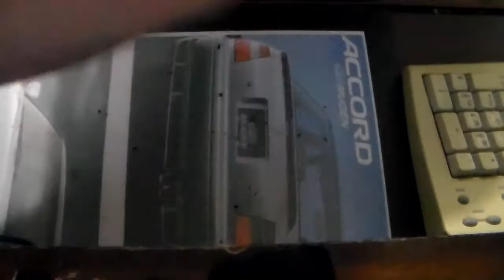Cleaning & Fixing A 1992-95 Civic Turn Signal Switch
In this video Foxi sits down at a desk to take apart a 1992-95 Honda Civic turn signal & headlight switch. (1994-95 Acura Integra are the same also) This switch had a problem whenever you tired to turn on the left turn signal it wouldn't come on or would only come on a fraction of the time. This video shows what parts needed to be cleaned and where the issue was.Doing this can not only let you reuse your old switch or a junkyard one but also save you lots of money. Prices on these just went up and they are currently 50-150 USD for a new one.

If this video helped you consider donating to us at the links below to help us produce more helpful content: